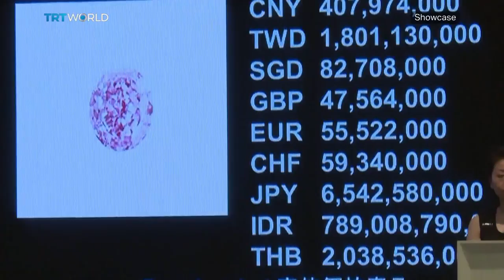Coronavirus Effect on Art World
As stocks plummet, factories close, schools cancel classes, public gatherings are persona non grata. That means the art world is taking a massive hit. Here is a look at what's been going on in the past few months.

Deniz Caglar, Art Advisor and Curator 01:21